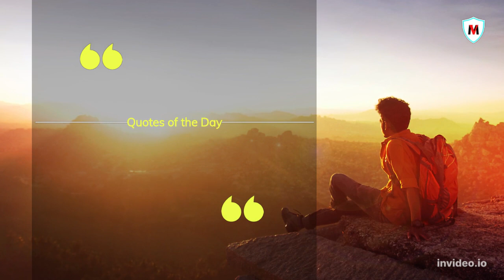Quote of the day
Hi,
I came across an excellent message today and attach the same.

What a profound message it is. One must understand this deeply.

If anyone follows/practices these, they will be a HUMAN BEING.